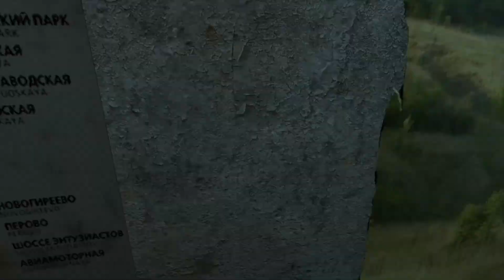Metro: Last Light Redux (epic)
im so good at this game